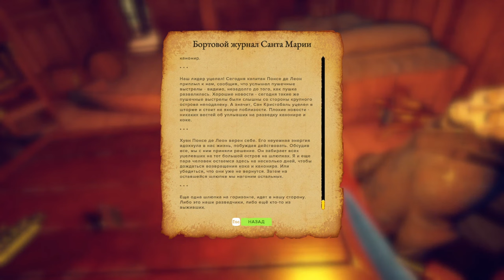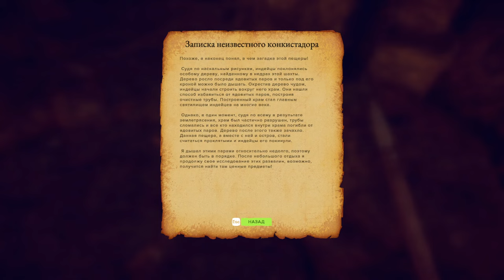Survival Fountain of Youth ► Прохождение [Часть 5]